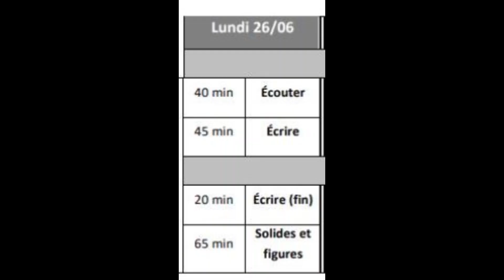CEB 2023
horaire du ceb  2023